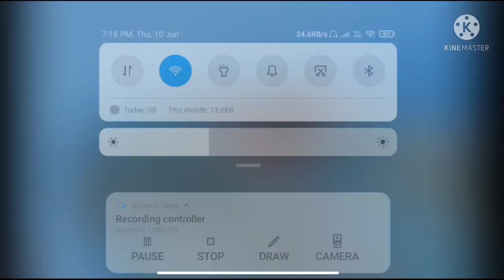Red Criminal in my Game | Badge 99 noob prank | Garena Free Fire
Hey Guys, I am Debkumar, I make family friendly Gaming entertaining videos ( Phone ) for everyone to enjoy with their Friends & Family.

entertainment purposes Only for Gamers Audience ( Garena Free Fire ).Its Just For Fun And Entertainment Only.

* My Smartphone Specifications:-

1.Device :- MI Poco X2
2.Storage :-   6GB RAM 64 rom
3.Processor :- Snapdragon 730G
4.DPI :- 392 ( Default )

In Game Name :-  ͲFG ᭄Aʟoᴋᶠᶠ